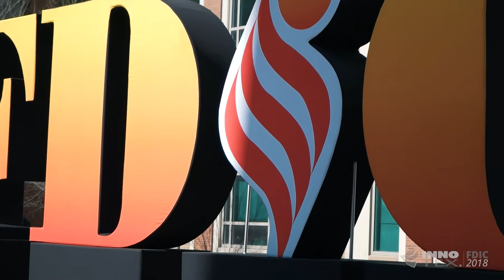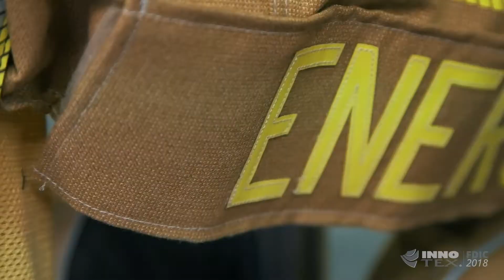Interview with Louis Carpentier President of INNOTEX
Louis Carpentier, President and owner of INNOTEX®, talks about the journey of INNOTEX® over the past 18 years and what has lead to the development of INNOTEX®'s most innovative garment INNOTEX ENERGY™.